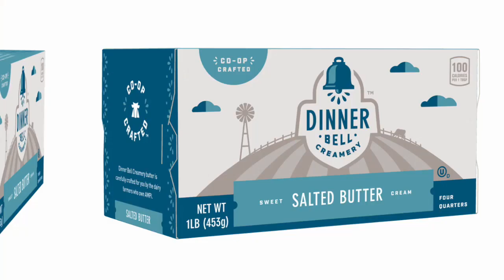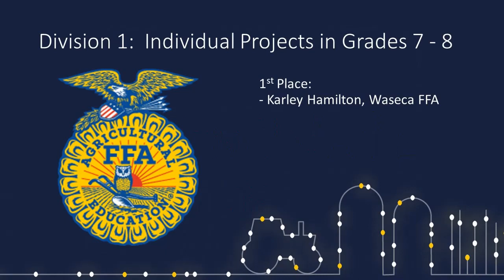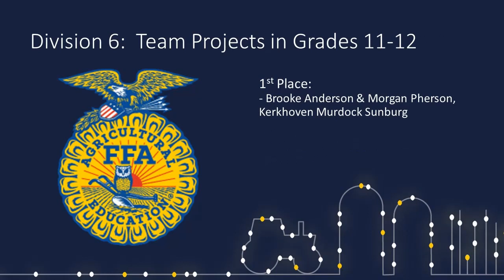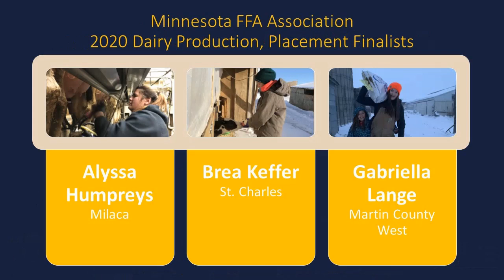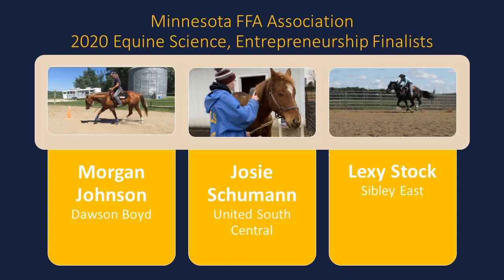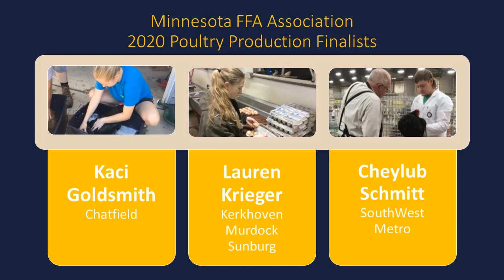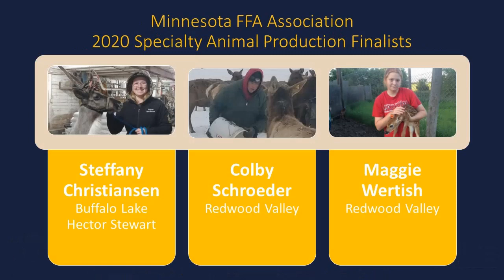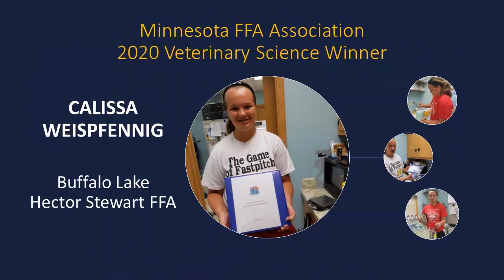Animal Systems SAE Recognition | 2020 Minnesota FFA State Convention (1.3)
As part of Minnesota FFA's 2020 Virtual Convention, students are celebrated for their work within supervised agricultural experiences in the animal systems career pathway.

Featured music:  Good Times by Alexander Nakarada and Inspiring Optimistic Upbeat Energetic Guitar Rhythm by FM Freemusic.

Discussion Prompts:
- What is the difference between an entrepreneurship project and a placement, school-based or internship project?  What unique challenges exist in each type of supervised agricultural experience?

- Globally, people raise livestock that is productive and appropriate for their available climate and natural resources.  Identify which of MN's commonly raised livestock breeds may not thrive in other parts of the world.  Consider the diversity in beef cattle throughout the world.  What adaptations help to keep beef animals viable livestock in a state like Minnesota or a nation like South Africa?

- Beyond the animals themselves, students who own and operate animal supervised agricultural experiences need to track and account for feed, facilities and health care.  Discuss how these expenses may be accounted for under a variety of scenarios with your FFA advisor.